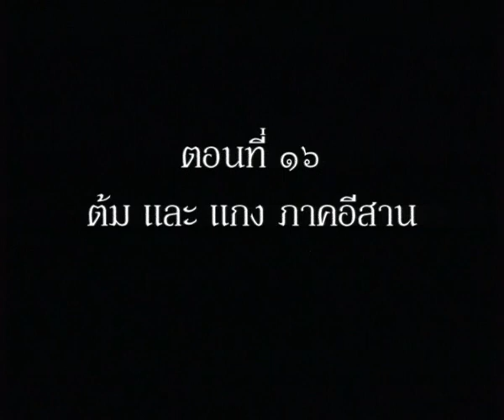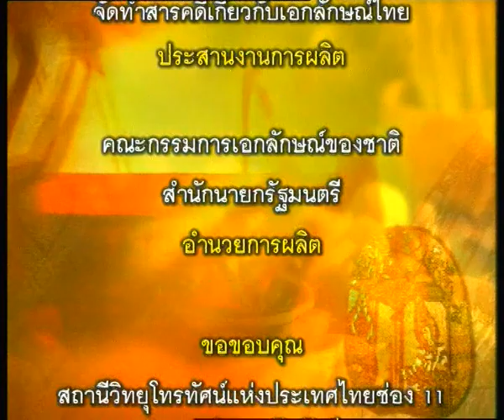สารคดีเอกลักษณ์ไทย กินอย่างไทย ตอนที่ ๑๖ ต้ม และ แกง ภาคอีสาน